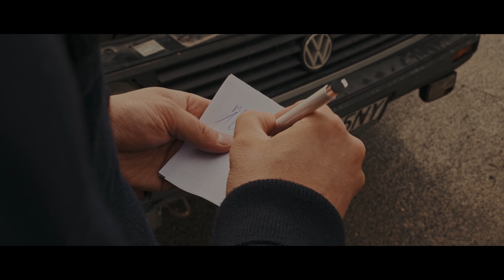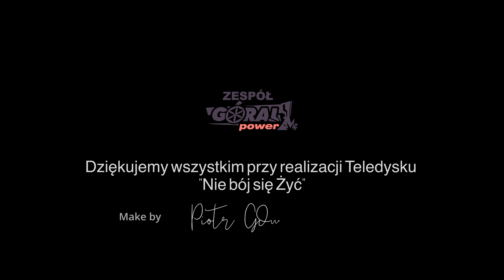Góral Power - Nie bój się żyć (Official Video 2023)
Kontakt z zespołem: 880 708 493

Muzyka i słowa: Paulina Perczyńska-Florczyk
Scenariusz i aranżacja teledysku :Paulina Perczyńska-Florczyk

Realizacja audio: Waras Studio
Filmowanie :Piotr Gdulski

Specjalne podziękowania dla aktorów:
Agnieszka Maryniarczyk
Marcin Dusza
Dawid Bobak
Robert Rutkowski
Kamil Mroz

Podziękowania dla Edwarda Krupa i Caroline Krupa-Lojas za udostepnienie obiektów do realizacji :"Kojsówka" oraz "Klub Dragon "

Dziki Byk Jakub Sobek , Robert Komperda, Bartłomiej Iwan  za udostepnienie swoich pojazdów do teledysku.

Oraz wszystkim statystom, którzy przyczynili się do powstania teledysku .

Realizacja, mix i mastering:
WARAS STUDIO
Chcesz wypromować swój teledysk oraz zespół? Skontaktuj się z nami!!!
ZAKAZ KOPIOWANIA UTWORU I KLIPU NA INNE KANAŁY ORAZ PLATFORMY CYFROWE BEZ ZGODY!